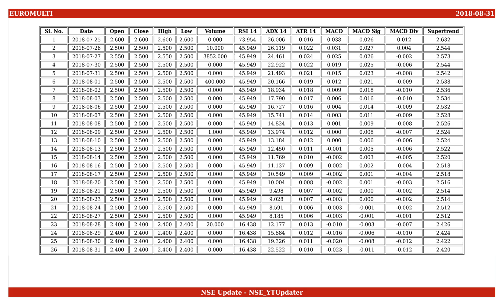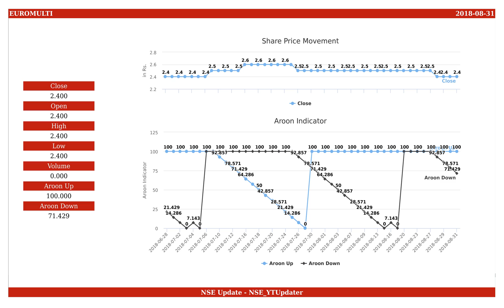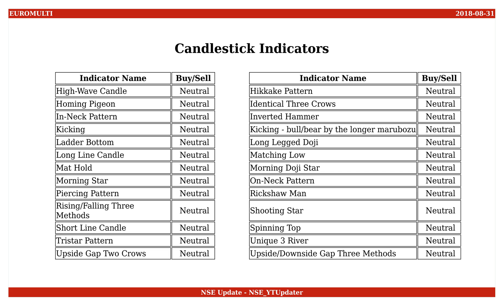Euro Multivision, NSE ID - EUROMULTI, BSE ID - 533109 Dt. 2018-08-31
This is an educational video on technical indicators of Euro Multivision as of 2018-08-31.

Few Informations on the stock are :
NSE Name : EUROMULTI
BSE Name : 533109
ISIN Number : INE063J01011

An Outlook on the share values are :
Open : 2.400
High : 2.400
Low : 2.400
Close : 2.400